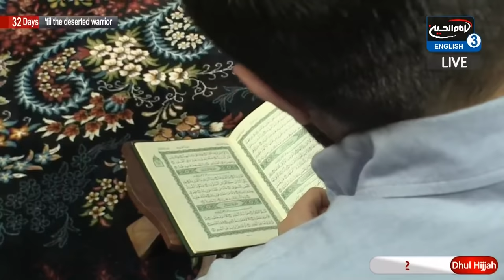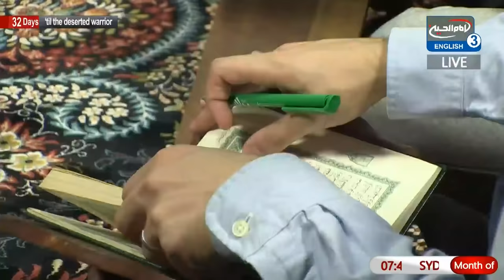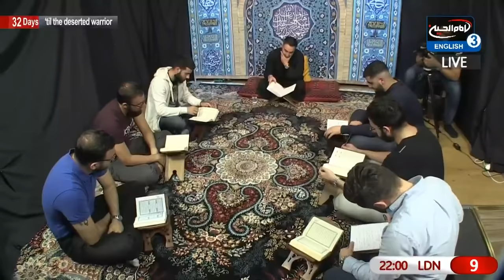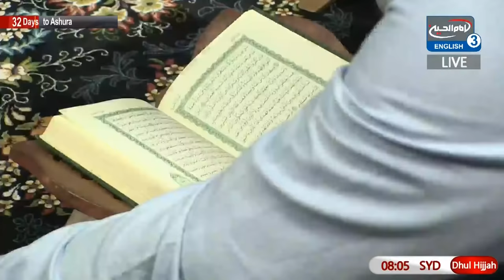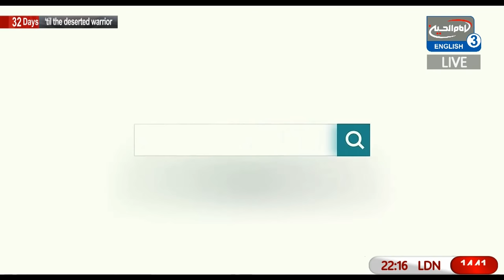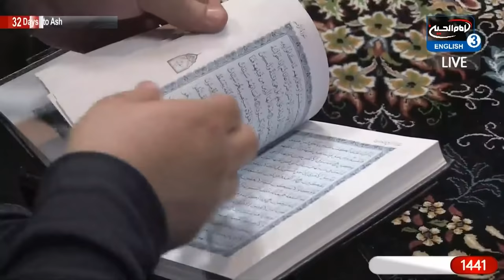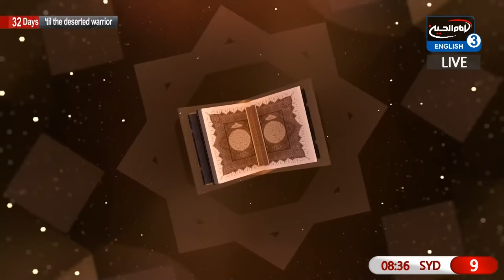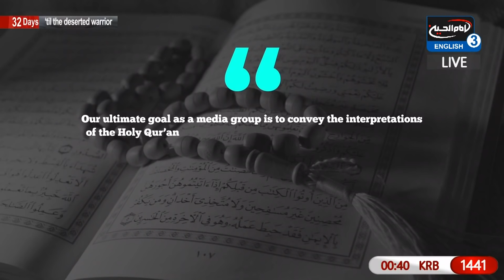98 Tafsir Surah Al-Bayyinah with Dr. Sayed Ammar Nakshawani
Imam Hussein TV 3 is proud to announce of the new Quran Tafsir Series with our honourable guest Dr. Sayed Ammar Nakshawani who will be giving you a background on the context behind the holy chapters within the Quran. Join us every Monday & Wednesday at 9:30PM LDN only on Imam Hussein TV 3. Your Gateway to Karbala.